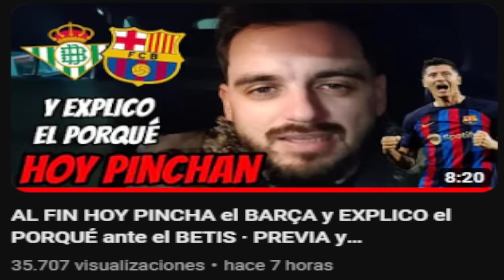🤜🤛LEWANDOWSKI y el BARÇA MÁS LÍDERES tras GANAR al BETIS 1-2 · REVIENTAN mi PRONÓSTICO · A 8 PUNTOS😑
Partido en el Villamarín Betis vs Barça por 1-2, victoria del Barça. Fallé mi pronóstico y explico el porqué. Lewandowski marcó y Raphinha también, ojo, Koundé en propia, también.
Doy las notas.